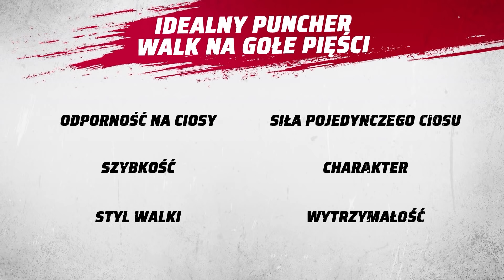BOREK, SZPILKA, GRABOWSKI I TURSKI PRZED GROMDA 2 FIGHT CLUB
Gromda 2 Fight Club - WALKI NA GOŁE PIĘŚCI w piątek 28 sierpnia